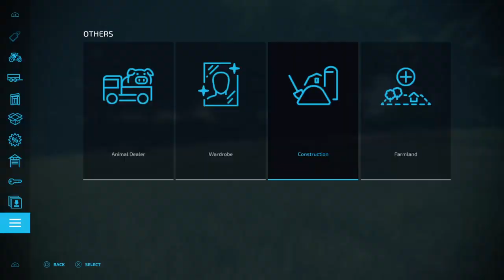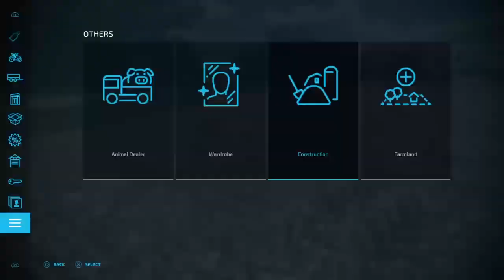Farming Simulator 22_testing on mod on elm creek